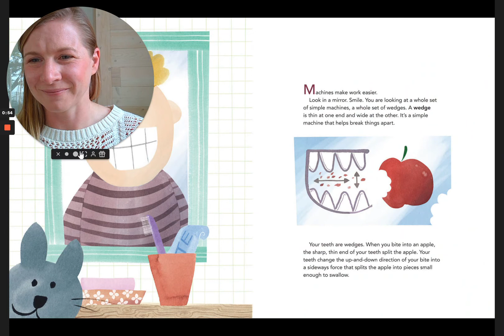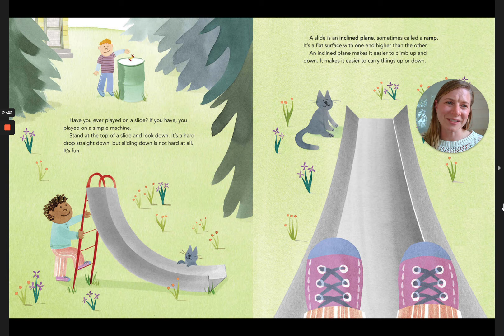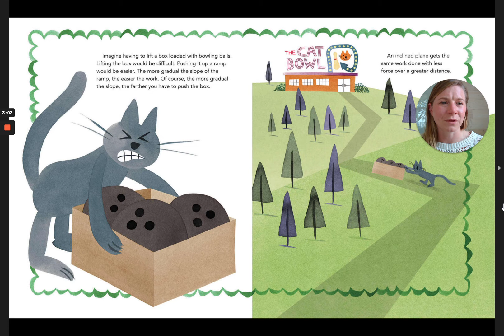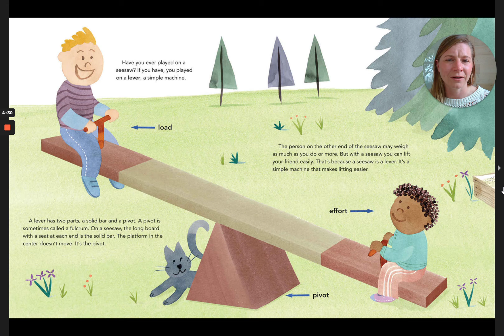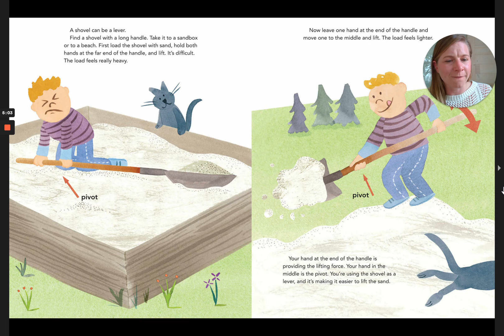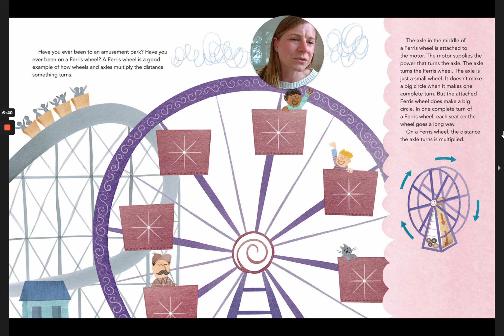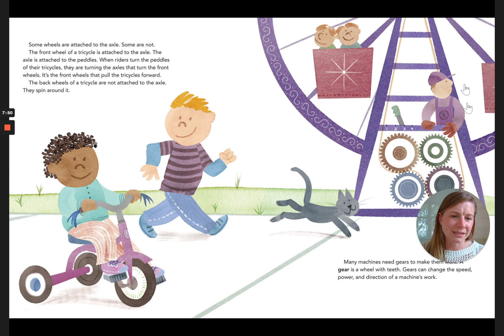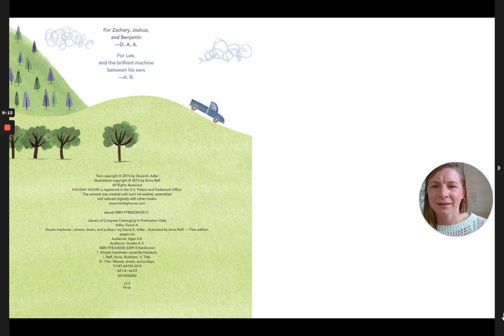Simple Machines by David A Adler and Anna Raff Read Aloud by Dana Reads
A simple but meaningful depiction of each type of simple machine and how they ease the load.